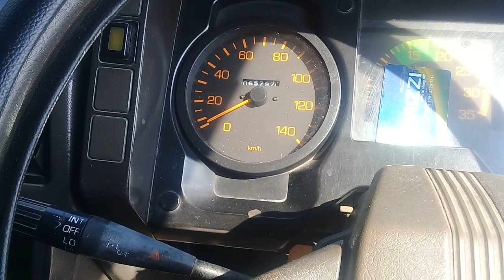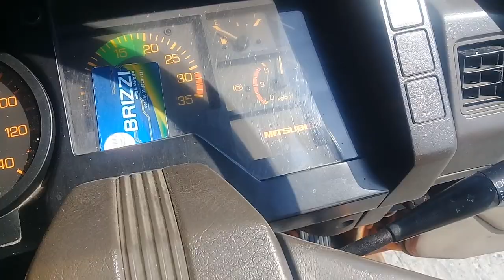Riview Truk tronton Mitsubishi fuso tahun 95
Bantu :
Like , komen , share & Subscibe
Supaya terus berKARYA.
TERIMA KASIH.